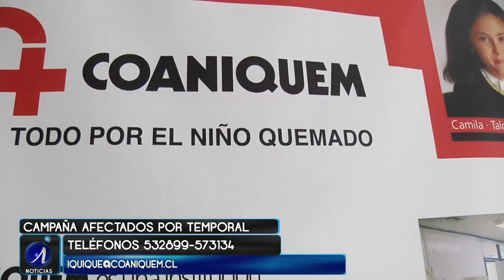COANIQUEM LANZA CAMPAÑA PARA NIÑOS DEL INTERIOR AFECTADOS POR BAJADA DE RÍOS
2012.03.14: Como una forma de ayudar a los niños del Tamarugal y Azapa, COANIQUEM lanzó una campaña que durante 2 semanas recolectará alimentos no perecibles, pañales y ropa, entre otros elementos, para ser enviados a través de la FACH hasta los pueblos del interior.